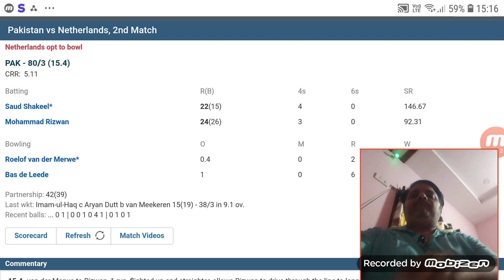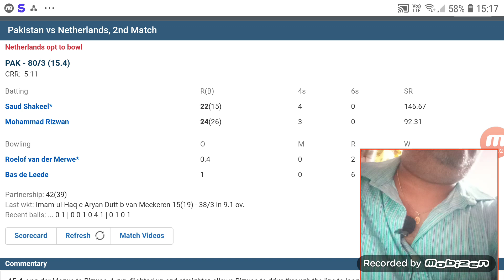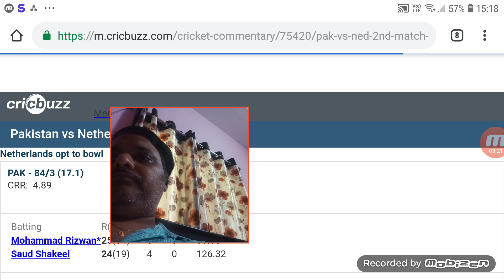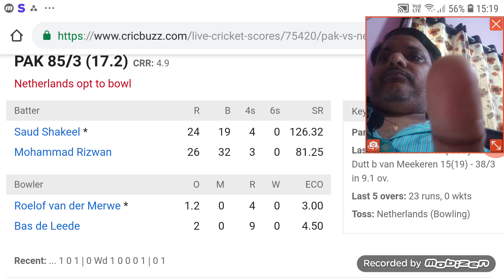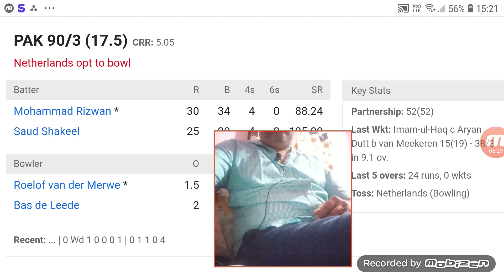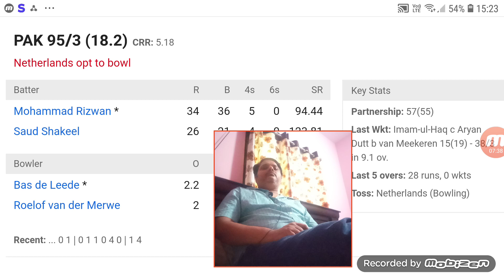pak vs Netherlands live scores commentary ICC wc2023